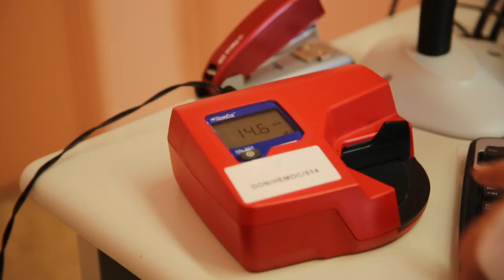"El CRTS trabaja con muchos menos recursos"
Visitamos el Centro Regional de Transfusión Sanguínea de Cádiz, que en 2014 obtuvo un total de 35.556 donaciones de sangre, plasma y plaquetas.